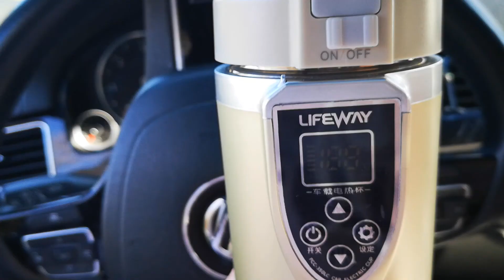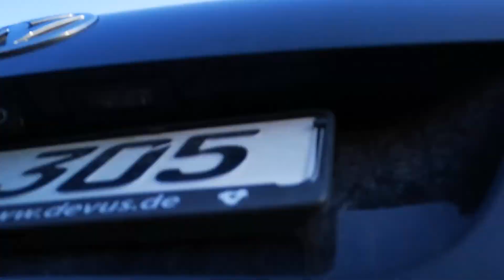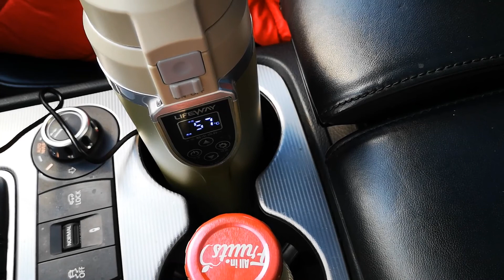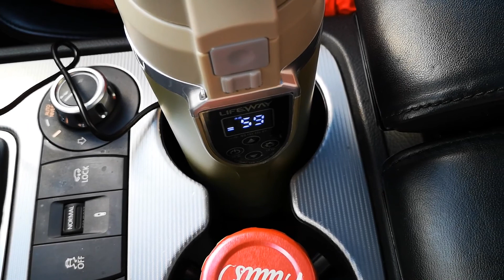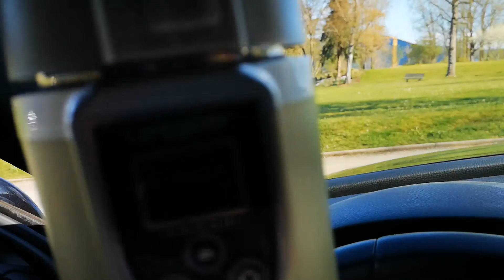VLOG.ОБЗОР☕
Моя новая покупка с AliExpress
Сегодня Тэстируем ☕

Привет всем! Я дизайнер интерера, поделюсь с вами своим опытам и соими креативными идеями оформления квартир, декараций для праздников, цветочных композиций и многим другим.